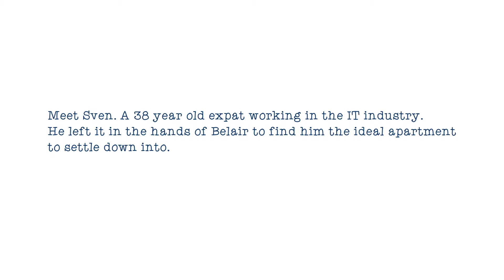VSQUARED x WAVA | Belair Property - Sven